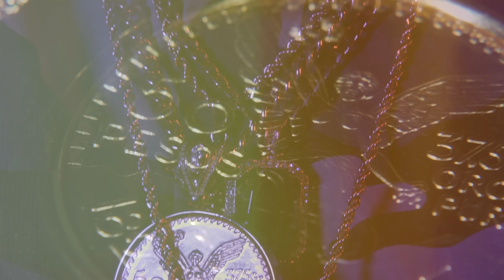Chino El Don- Centenario (feat. Benni Blanco)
Chino El Don © Benni Blanco © iMG ©

Production By: Vida Patron Inc. (Mario B. & Chino El Don)
Beat by : Chino El Don
Mastering By: Billy Stull